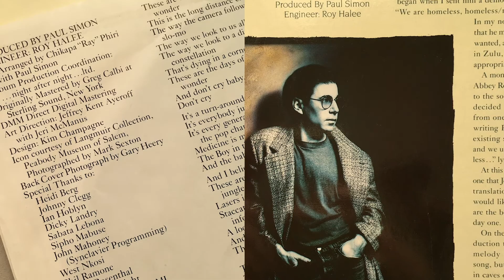22nd window – Luke 22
Vampire Weekend (see yesterday's album) faced particular criticism that their debut album was too similar to Paul Simon's Graceland, due to its origins in African music. Simon later defended the band – saying in an interview with Vanity Fair "I felt bad. I wanted to go and tell them that I didn’t think they were taking anything. So that’s what I told them. They said, “Do you think we are?” and I said, “No, I think you’re going to the same sources that I went to. You’re drawing from the same well. You’re trying to write interesting songs.”

Graceland – the album behind the 22nd window – is the seventh solo studio album by Paul Simon. It was produced by Simon, engineered by Roy Halee and released in 1986, by Warner Bros. Records.

In 1984 Simon became fascinated by a bootleg cassette of mbaqanga, South African street music. He and Halee visited Johannesburg, where they spent two weeks recording with South African musicians. Further recordings were held in the United States, with guest musicians including Linda Ronstadt, the Everly Brothers, Louisiana band Good Rockin' Dopsie and the Twisters, and Mexican-American band Los Lobos. Simon wrote songs inspired by the recordings made in Johannesburg, collaborating with African and American artists.

In the 1980s the United Nations had imposed a cultural boycott on South Africa for its policy of apartheid. This forced states "to prevent all cultural, academic, sporting and other exchanges" with South Africa and ordered "writers, artists, musicians and other personalities" to boycott it. Nonetheless, Simon resolved to go to South Africa, and told The New York Times: "I knew I would be criticized if I went, even though I wasn’t going to record for the government … or to perform for segregated audiences. I was following my musical instincts in wanting to work with people whose music I greatly admired".

Following the album's success, Simon faced accusations by organizations such as Artists United Against Apartheid, anti-apartheid musicians including Billy Bragg, Paul Weller, and Jerry Dammers, and James Victor Gbeho, at the time the Ghanaian Ambassador to the United Nations, that he had broken the cultural boycott imposed by the rest of the world against the apartheid regime in South Africa. Critics condemned Simon for having potentially damaged solidarity, calling him naive.

Advocates for Graceland feel its music transcends the racial and cultural barriers of its production. "Graceland was never just a collection of songs, after all; it was a bridge between cultures, genres and continents, not to mention a global launching pad for the musicians whose popularity had been suppressed under South Africa's white-run apartheid rule," said Andrew Leahey of American Songwriter. Graceland earned Simon the Best International Solo Artist award at the 1987 Brit Awards. It was ranked No. 84 in a 2005 survey by British television's Channel 4 to determine the 100 greatest albums of all time. It is placed 46th on the list of Rolling Stone magazine's 500 Greatest Albums of All Time as "an album about isolation and redemption that transcended 'world music' to become the whole world's soundtrack".

The cover art is an Ethiopian Christian icon from the collection of the Peabody Essex Museum dating to around 1500.